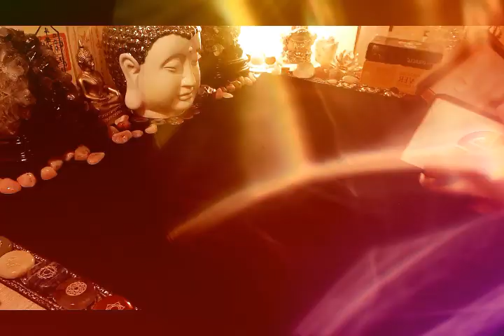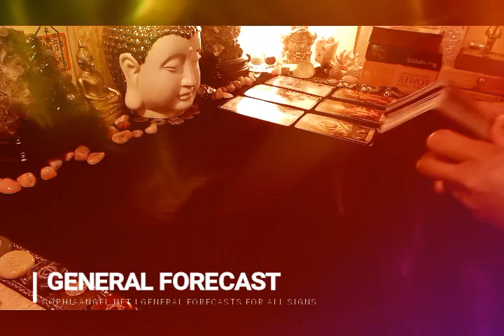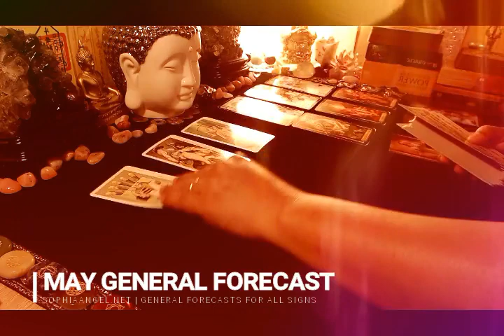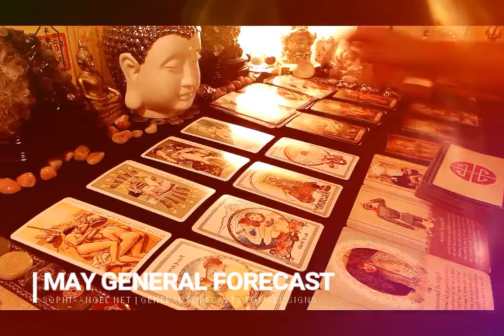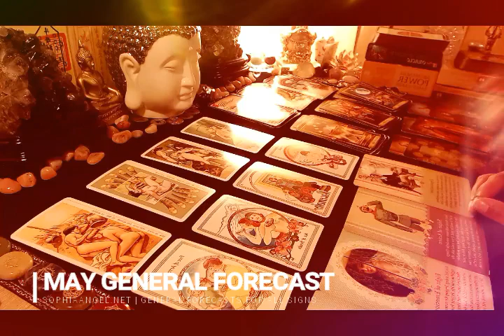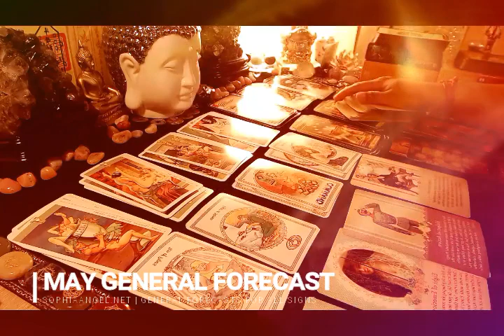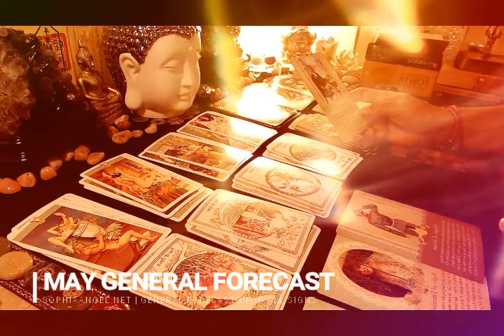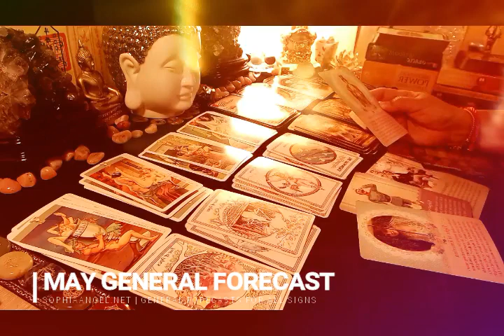LIBRA MAY GENERAL FORECAST 2019 MAKING LOVE CHOICE AIR SIGN OR FIRE SIGN